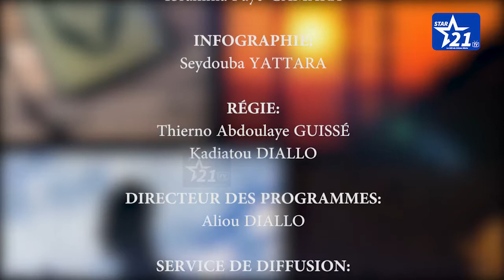ISLAM POULAR : LA GUERRE DE OUHOUDOU